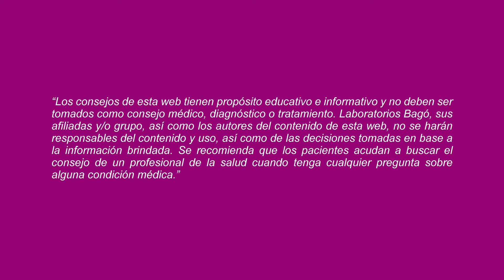¿EL COVID-19 AUMENTA LAS COMPLICACIONES DURANTE EL PROCESO DE GESTACIÓN?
De acuerdo a EsSalud, el embarazo es una condición especial de riesgo ante el COVID-19 debido al mayor consumo de oxígeno, la disminución de la capacidad residual y la vulnerabilidad del sistema inmune propios de esta etapa. Al respecto, el Dr. Edson Flores, Ginecólogo y Obstetra, profundiza en el tema y nos responde la pregunta.